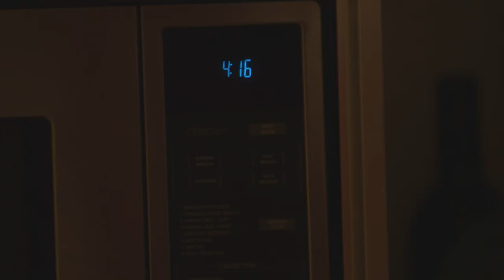The Other Thing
A father confronts  his son about the realities of the chances he is taking.